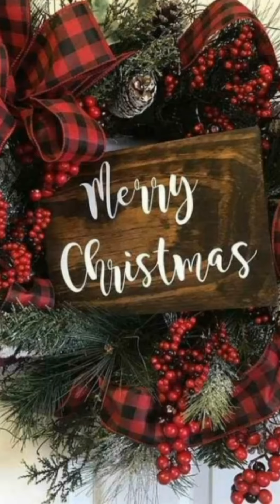CHRISTMAS SPECIAL PULAO